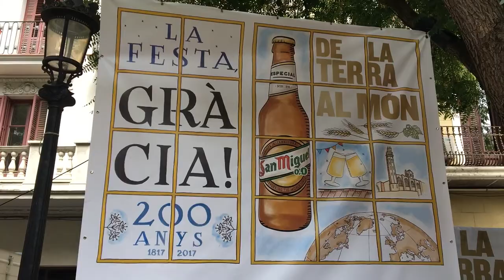[BABATV_바바티비] 그라시아축제_La Festa Gracia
⬇︎⬇︎⬇︎ Information⬇︎⬇︎⬇︎

오늘은 그라시아축제를 다녀왔어요!
매년 8월 15일부터 일주일간 열리는 동네축제! 꼭 한번 구경하러 오세요!

Hello! We are Baba Tv! We had LOVELY DAY in La Festa Gracia!
Hola! Somos Baba TV! Tuvimos fantastico dia en La Festa Gracia!